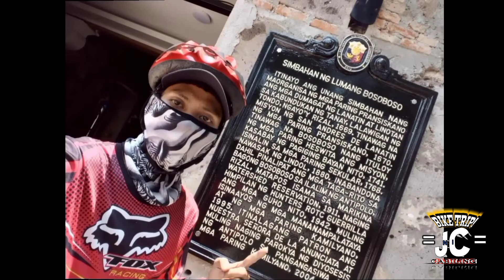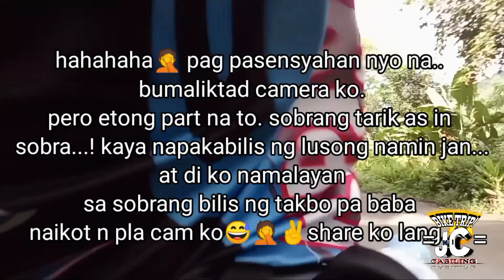meet new friends. while biking! @bunsuran fall's antipolo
Eto Naman ako hahahaha😅
so enjoy guys...
sa vlog na Eto... meron tayong mga new friends na nakasama habang nasa kalagitnaan Tayo Ng ating pag babike☺️
Kya panoorin nyo nlang kung pano Namin Sila nakasama. allryt!☺️😉
maraming thank you.🙏